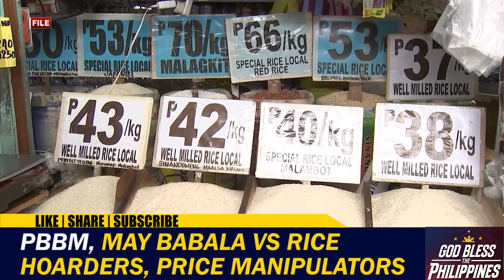PBBM, may babala vs rice hoarders, price manipulators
May babala muli si Pangulong Ferdinand Marcos Jr laban sa rice hoarders at price manipulators..